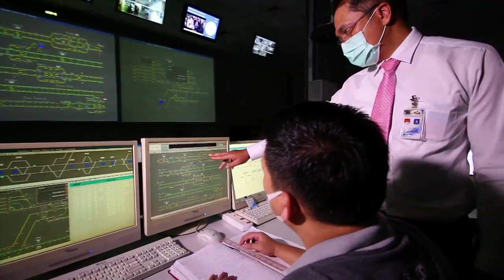รัฐตั้งเป้า ปี 64 อีอีซีดูดเม็ดเงินลงทุนต่างชาติ : เศรษฐกิจ INSIGHT 11 ม.ค.64